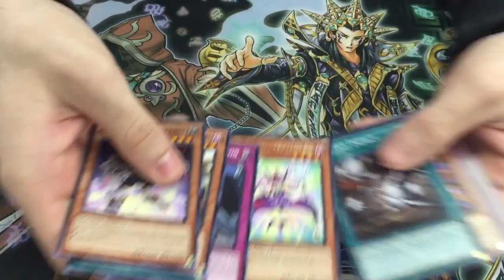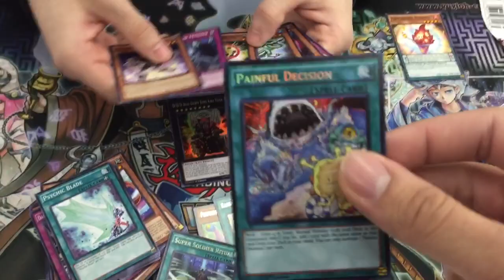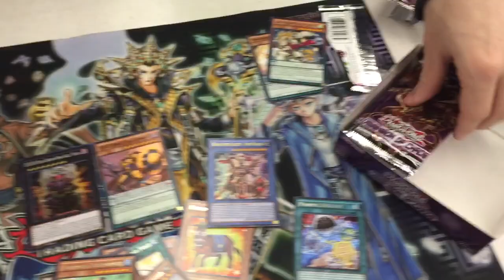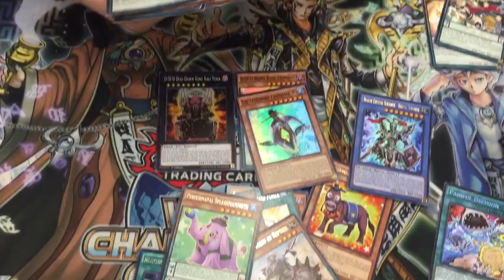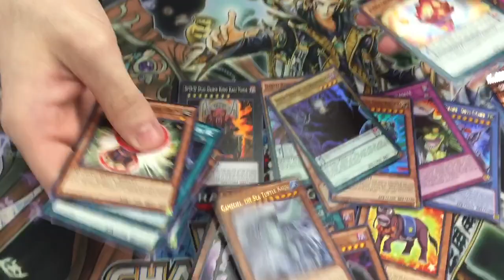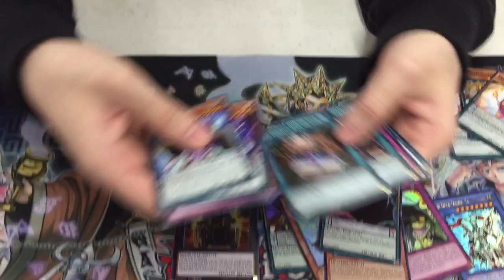Opening a Dimension of Chaos Yugioh Booster Box TCG